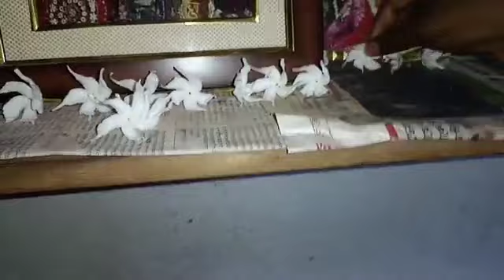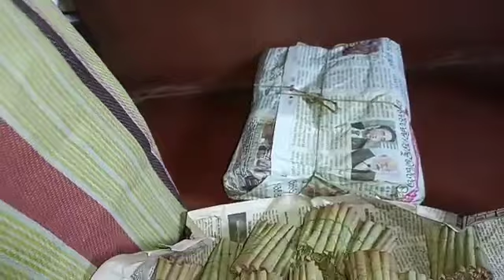নিজেকে এবার পরিবর্তন করতে হবে সময়ের সাথে এবার তাল মিলাতে হবে finally payment কি পেয়ে গেলাম🥰🥰